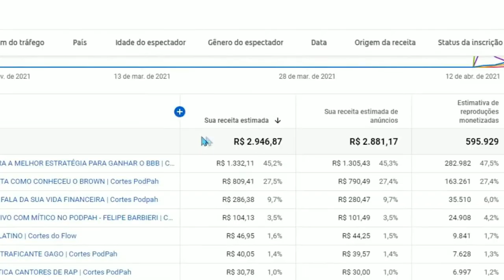🔴ERIKA SCHNEIDER FALA DA BRIGA COM TATI QUEBRA BARRACO | + um corte visse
🌟 Caso queira comprar o curso MONETIZA CANAL DE CORTES + PLANILHA PARA CANAIS DE CORTES clique aqui ↴

➛SOBRE O ENTREVISTADO
Erika Schneider, ex-bailarina do Faustão, tem 30 anos e foi confirmada no reality show “A Fazenda 13”, na Record TV. A beldade promete bombar na atração.

Esse canal de cortes é criado por meio de cenas dos melhores momentos da entrevista de Podcasts. Dessa forma, os vídeos desse tipo de canal costumam ser curtos e pontuais.  Como voçes preferem ver os melhores momentos ou partes específicas, trago para voçes o resumo do PODCAST.